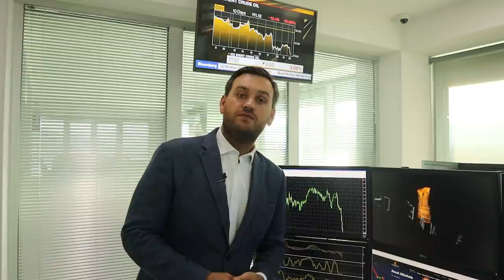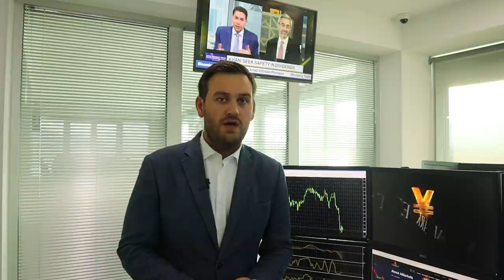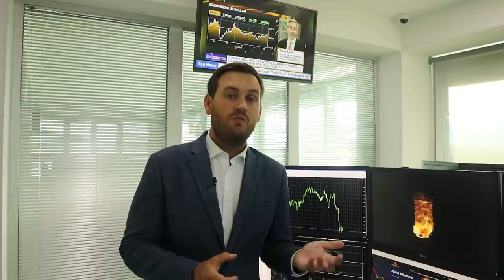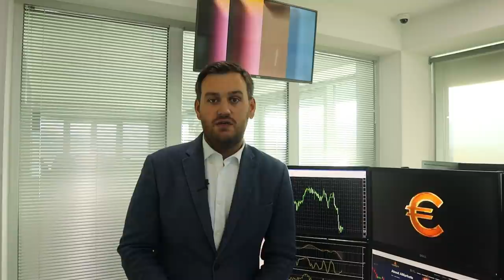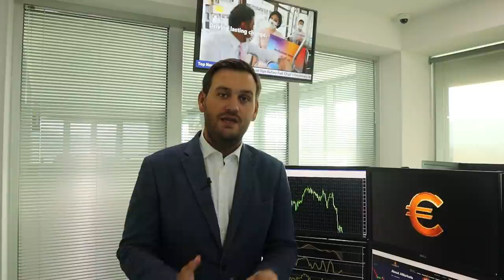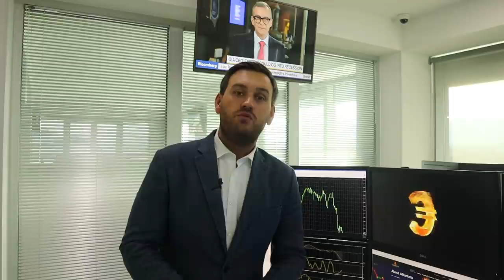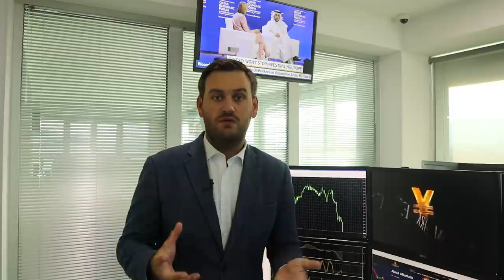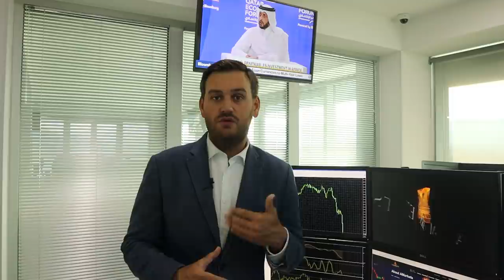Сегодня хороший день для доллара | AMarkets